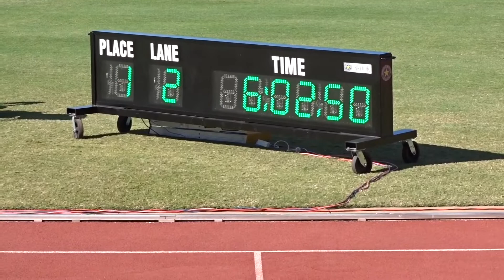2000m Steeplechase U18yrs Men Final, Oceania Athletic Championships, Townsville 27/06/2019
1st. Patrick Thygesen Australia 🇦🇺 6.02.50 Meet Record, 2nd. Aidan Roberts Australia 🇦🇺 6.07.53,  3rd. Jayden Mills Regional Australia 🇦🇺 6.32.18,  4th. Jack Bedggood Regional Australia 🇦🇺 6.44.81.